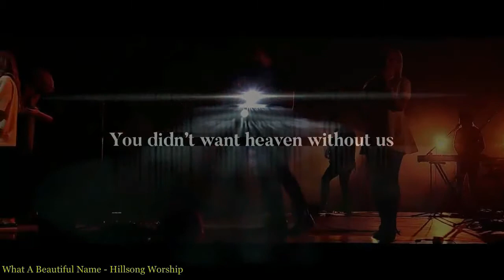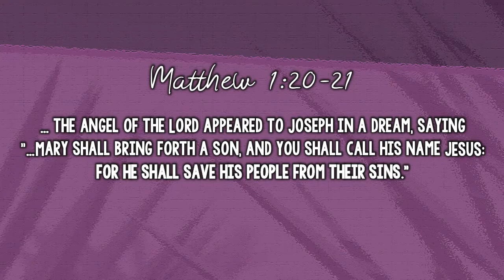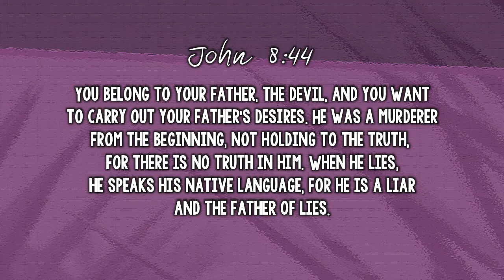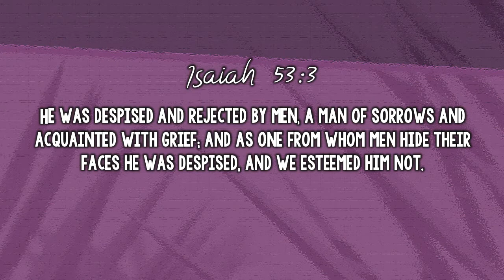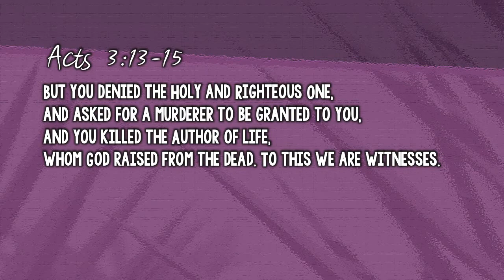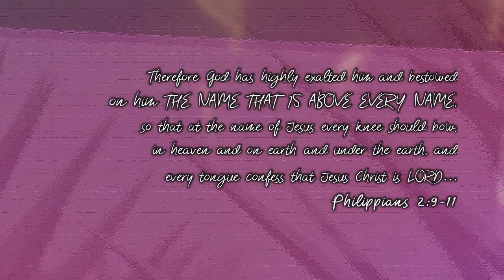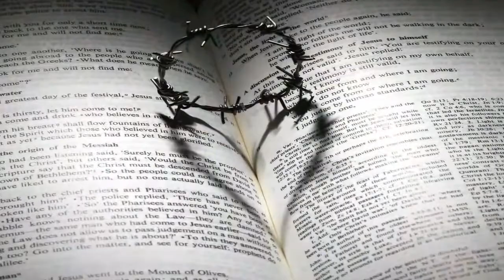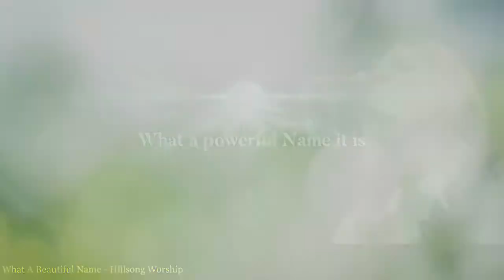Seeds of Life ~The Name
When you hear the name of Jesus, you should bow your heart in gratitude before the Lord for His grace and His kindness towards you.  But... WHY is Jesus’ name so special? At this Easter Season, let's be reminded once again of the NAME ABOVE ALL NAMES.